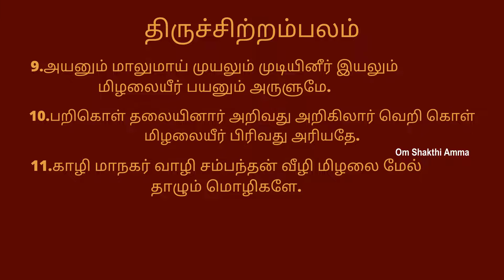Sivan padhigam | sivan pathigam | Rajeswari | Om shakthi amma | Tamil | lord shiva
Sleepyhead RX5 - Single Seater Fabric Recliner (Italian Grey)